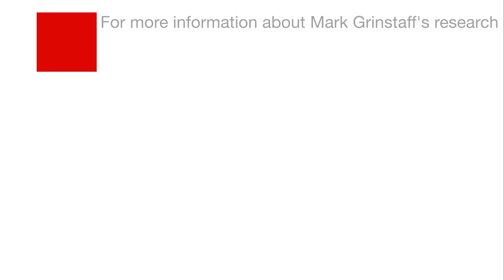Mark Grinstaff on Research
Prof. Mark Grinstaff of Boston University describes his current research and the motivation to tackle current medical problems with fundamental science.